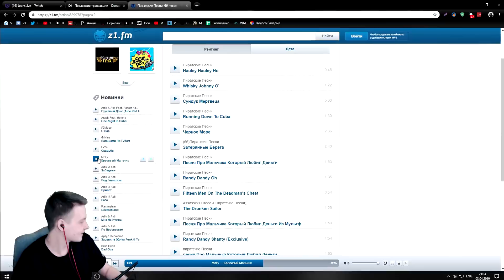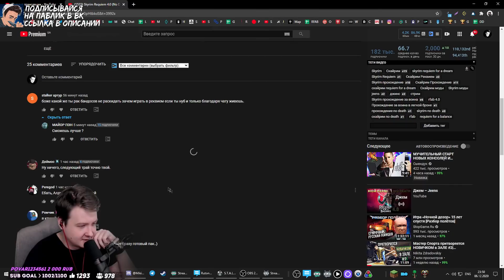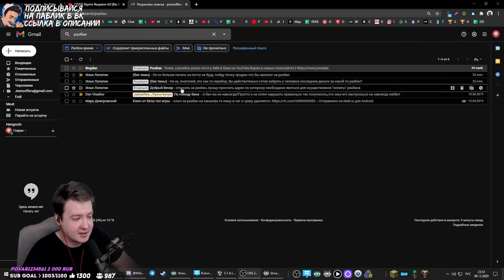Jeens встретил тёску и стал мастером арены в S.T.A.L.K.E.R. Anomaly 1.5.0 [RC19] #2